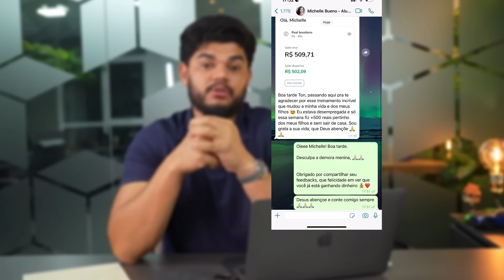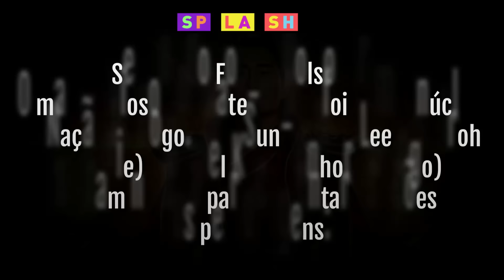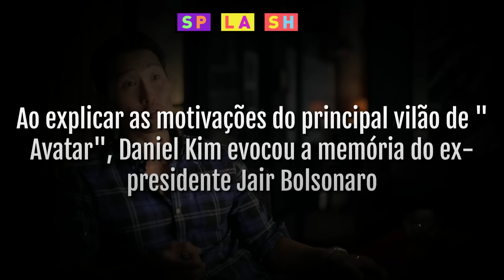ATOR DE AVATAR DIZ QUE SEU VILÃO É COMO BOLSONARO?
Olá queridos heróis, hoje vamos comentar sobre essa noticia que é no mínimo curiosa Ozai  de Avatar é como Bolsonaro?

GERTRUDE HIMMELFARD
ROGER SCRUTON